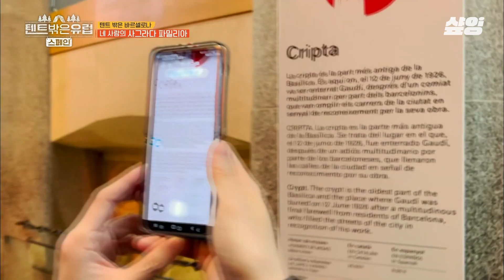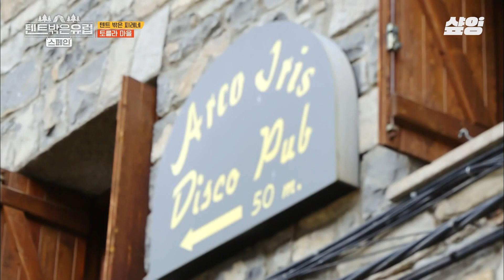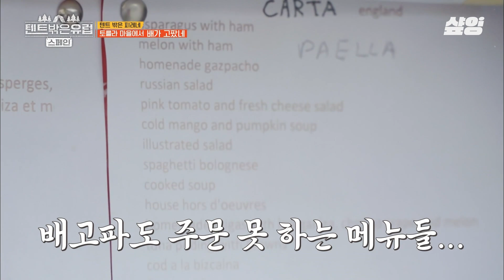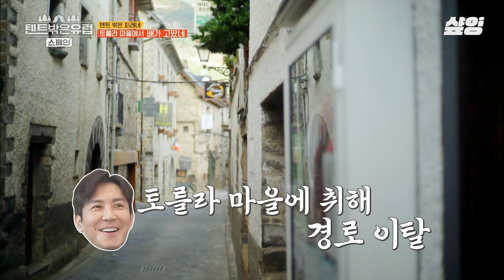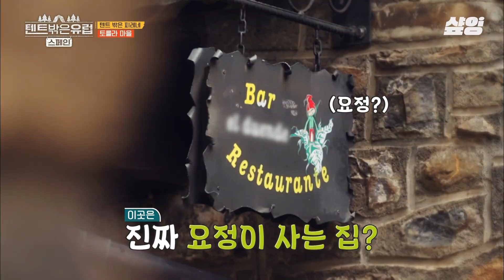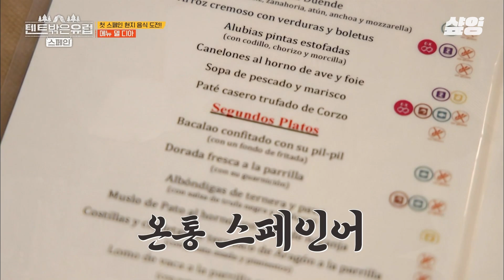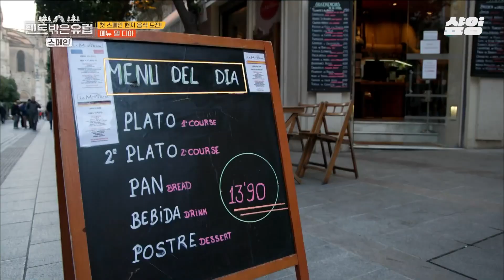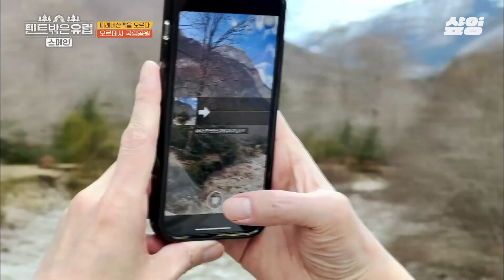[텐트밖은유럽스페인편] (30분) 자유로운 영혼 최원영이 찾아낸 동화 같은 레스토랑🏡 근데..여기 어디야..?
00:00 프로이탈러 최원영 모음
00:07 자꾸 사라지는 최원영
01:13 미술학도 출신 프로 감상러
04:35 레스토랑 찾고 금의환향한 최원영
22:49 자유로운 영혼 최원영

tvN‹텐트 밖은 유럽 스페인 편›
매주 목요일 오후 8시 40분 방송!